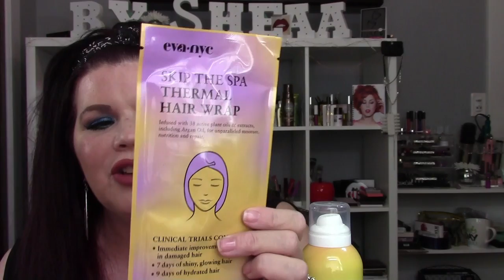OCTOLY FREE STORE HAUL FOR SMALLER YOUTUBERS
HI, everyone my channel is so much fun love beauty products ,jewlery,hair care and anything that has to do with makeup i love reviewing products
HI GUYS CLICK ON THIS LINK TO SIGHN UP TO GET FREE PRODUCTS TO REVIEW I LOVE THEM
FTC THESE PRODUCTS WERE SENT TO ME FOR FREE TO REVIEW NOT ALL BUT THE ONES I TOLD U IN MY VIDEO XOXOXOXOXO